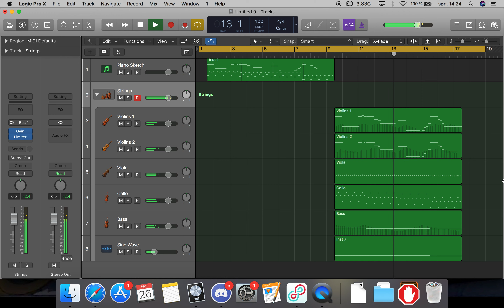8 Bars a day Day 4 Orchestral Composition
I decided to do an 8 bar piano sketch every day and if time allows it, orchestrate it.